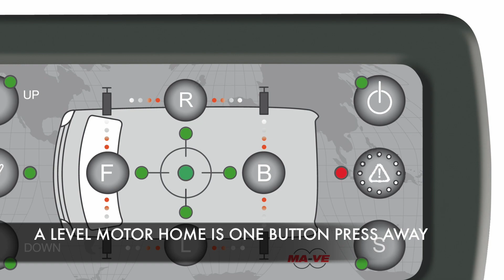Ma-Ve on SunLiving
Auto Levelling on a SunLiving Motorhome